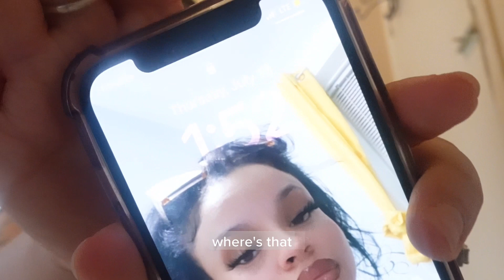Trending braids | Kayy Lovee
VIDEOS WEEKLY 🦋

Goal: 50k 👀

Faqs :
Age - 26
New York 📍
Birthday - December 27th
Capricorn